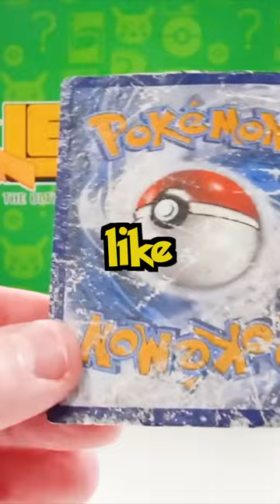I Graded the WORST Conditioned Pokemon Cards!😵‍